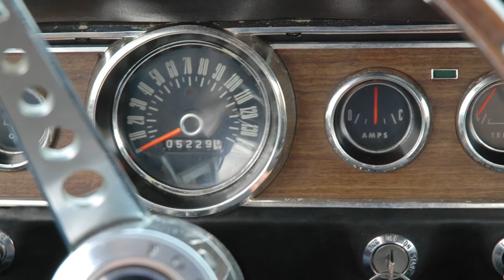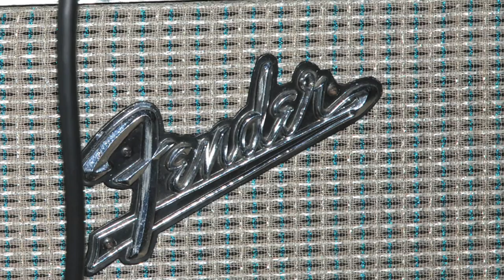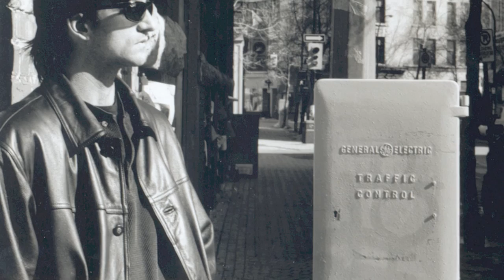Your Town - James Cohen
Photos by Linda McGarva-Cohen